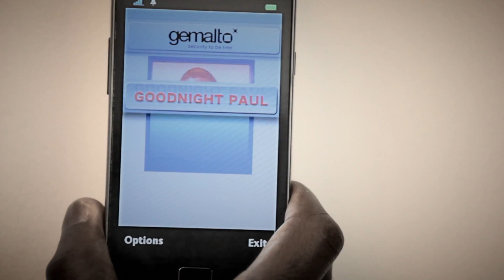Gemalto - Don't Be Late!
Gemalto is the world leader in digital security. Vertical were commissioned to create a film to promote their NFC technology. In response we developed 'Don't be late', a story where a boyfriend has to get across London quickly to get to his date on time.
NFC helped him get there on time by making everyday life interactions such as transport, payments and transactions easy, along with some dynamic Parkour moves.